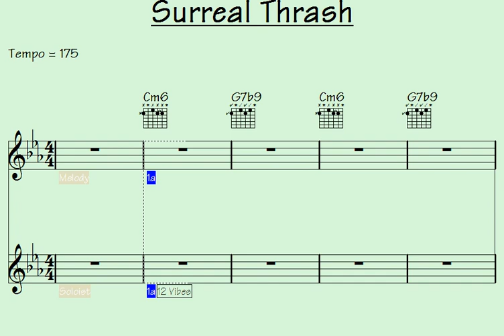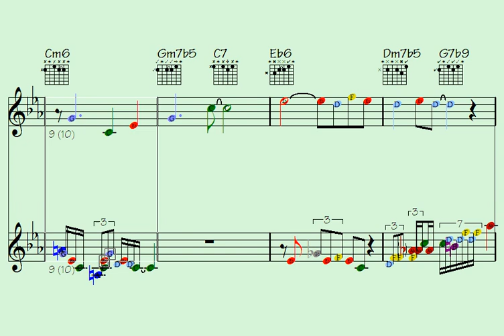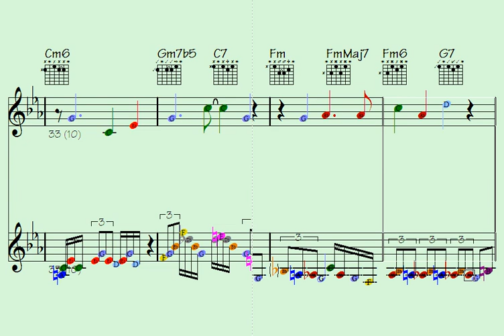Master 10 awesome musical phrases for guitar, sax, and keyboard in Surreal Thrash style.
Thanks for supporting my data file hosting/maintenance, here's the link to check out all data of this song: Surreal Thrash (music sheet notation - transposable solos/licks in midi file - video to play along...)